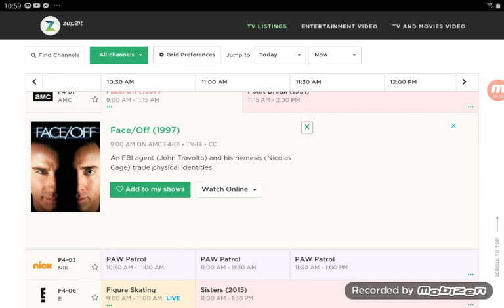Face/Off is on AMC at Zap2it